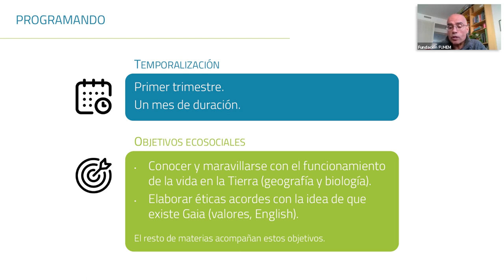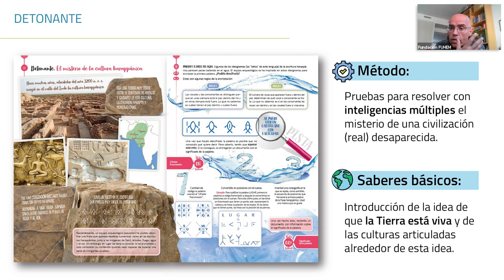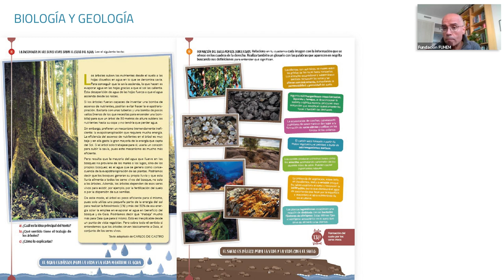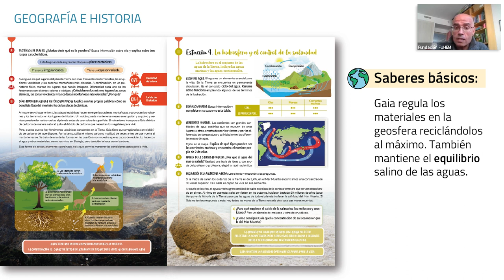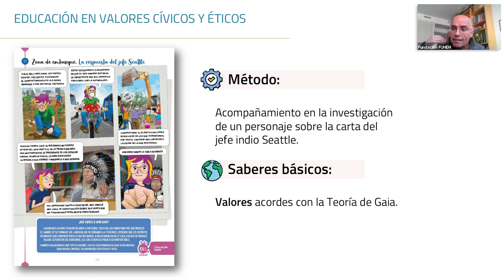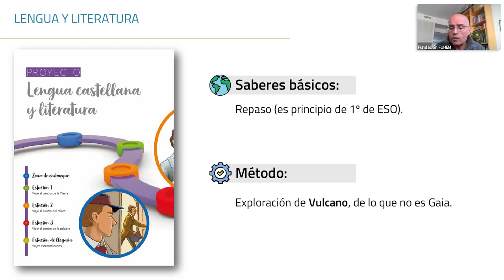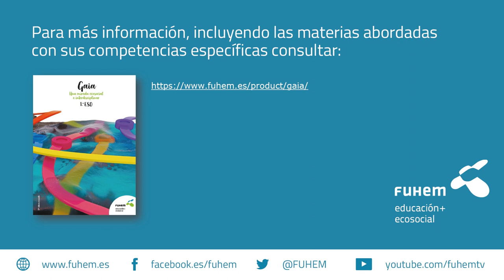Materiales curriculares: GAIA | 1º ESO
¿Cómo puedo incorporar la dimensión ecosocial ajustándome al currículo oficial de la LOMLOE?

Te ayudamos a que tus clases, tus asignaturas y tu programación anual incorporen la dimensión ecosocial ajustándose al currículo oficial de la LOMLOE a través de nuestros materiales curriculares para Secundaria.

Gaia: una mirada ecosocial e interdisciplinar. 1º ESO

¿Y si nuestro planeta fuese un superorganismo: un organismo vivo conformado por el resto de seres vivos? ¿Y si existiese Gaia? Si así fuese, tendría que cumplir las funciones de los seres vivos: nutrirse, autorrepararse, mantener un equilibrio interno, etc. Esta hipótesis sirve como punto de inicio de la unidad didáctica. Alrededor de esta idea queremos despertar el pensamiento crítico del alumnado para que sea capaz de argumentar e investigar acerca de cómo entendemos la vida y si nuestra manera de estar en la Tierra tendría que cambiar o no.Con “Gaia”, pretendemos que el alumnado se maraville con el funcionamiento de los ecosistemas, con la capacidad de la vida para transformar el planeta a su conveniencia, pero siempre en equilibrio. También que conozca las cosmovisiones de distintos pueblos que han concebido la vida como un todo. Para ello, se abordan todas las asignaturas de 1º de ESO interconectadas por el hilo de Gaia.

La unidad tiene dos hilos conductores: ¿cómo funciona Gaia? (Biología y Geografía) y ¿qué culturas cuidan la Tierra? (Valores e Inglés). El resto de materias arropan esos dos hilos.

¿Qué temas se ven en “Gaia”?

Entender la atmósfera, la hidrosfera y la geosfera en Biología y Geología y, de manera complementaria, en Geografía e Historia. Practicar carreras de relevo y conocer el atletismo paralímpico en Educación Física es una forma de entender una relación humana directa y, en muchos casos armónica, con el entorno. Jugar con el punto, la línea y el plano desde el Land Art en Educación plástica, visual y audiovisual. Conocer la cultura Inuit, San y Quechua, como ejemplos de culturas que han cuidado de la Tierra en Inglés.

Viajar al centro de la palabra y al centro de la Tierra (lo que no es Gaia, sino Vulcano) de la mano de Julio Verne en Lengua y Literatura. Manejar los conceptos de ecodependencia e interdependencia en Educación en valores cívicos y éticos. Aprender operaciones con potencias y raíces cuadradas jugando con el conocimiento de Gaia en Matemáticas. Y de la mano de la Hipótesis Gaia, sumergirnos en el mundo de la programación aprendiendo a usar Scratch en Tecnología.

Todo confluye en un proyecto final en el que el alumnado llegará a sus propias conclusiones sobre la Hipótesis Gaia y los sistemas de valores que serían necesarios si existiese.